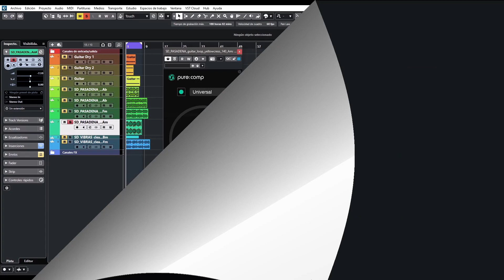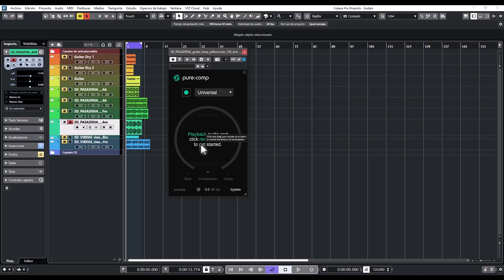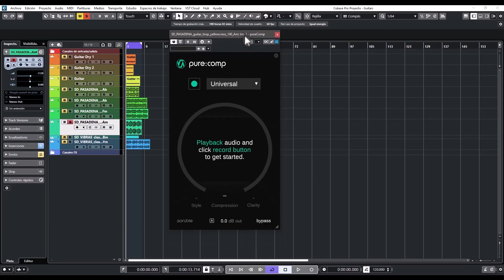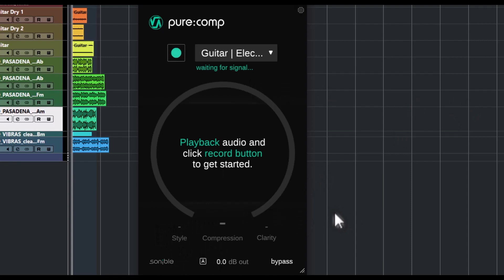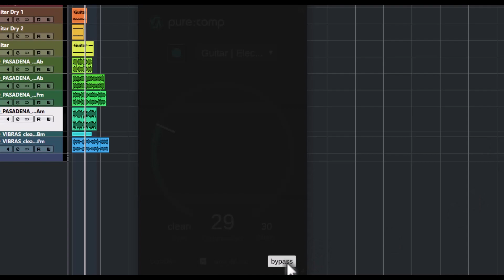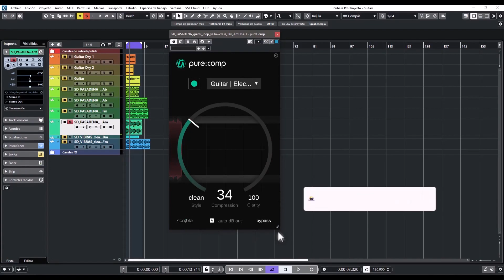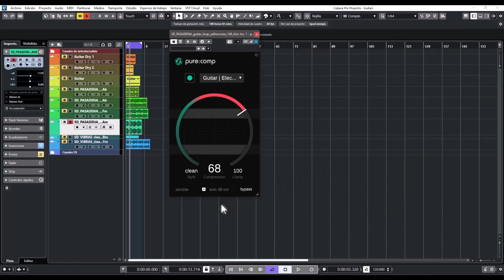🎧Sonible pure:comp🎧 -Revisión Oficial en Español-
Un nuevo integrante a llegado para procesar las dinamicas de tus proyectos asistido con AI un compresor puro.